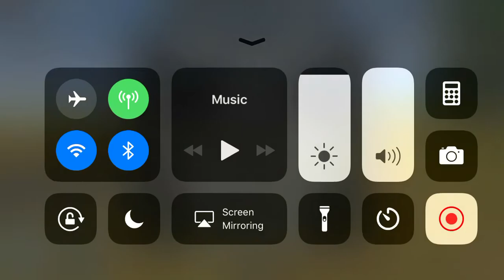Amtrak In Trainz IPhone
This is the m Amtrak superliner. The Only actual locomotive that had the super liner Livery was the F40 and I didn’t feel like using it..